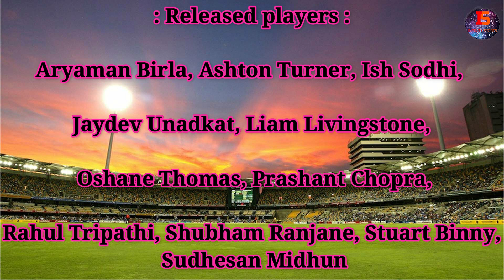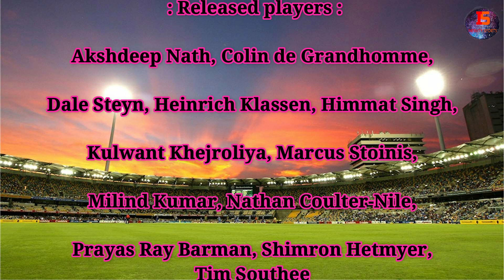IPL 2020 All Released Player